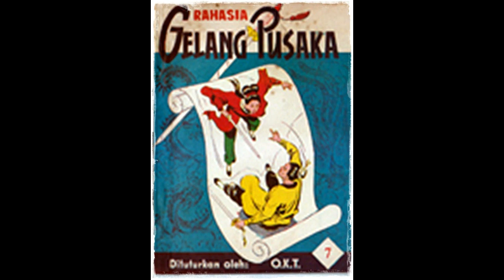Seri Cerita Silat Rahasia Gelang Pusaka Jilid 7